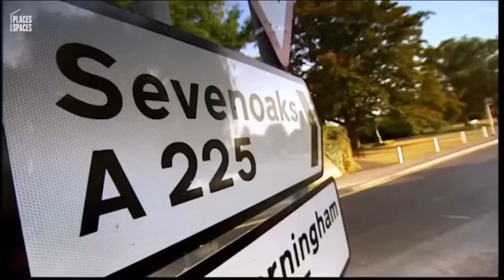How Clean is Your House? S02E01 - Georgina Taylor (The Cleaner), Sevenoaks (HD)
Kim and Aggie travel to Sevenoaks to meet Georgina Taylor who works as a cleaner but she doesn’t clean her own home. She has an identical twin sister who lives opposite her in an immaculate home.

Originally aired on 12th November 2003.